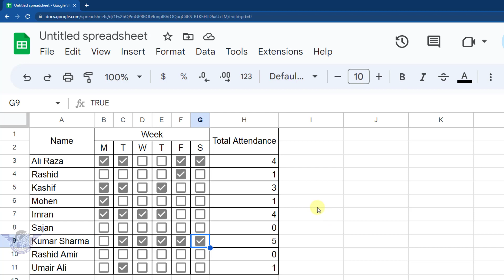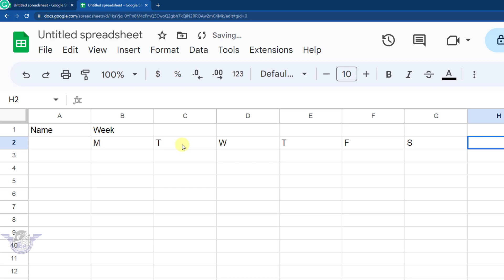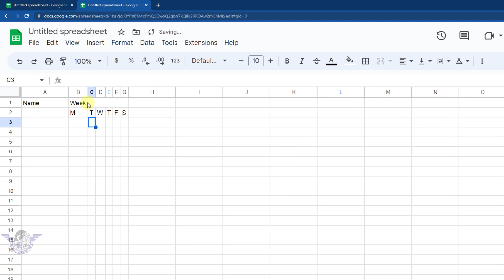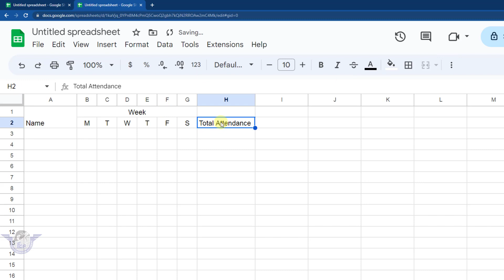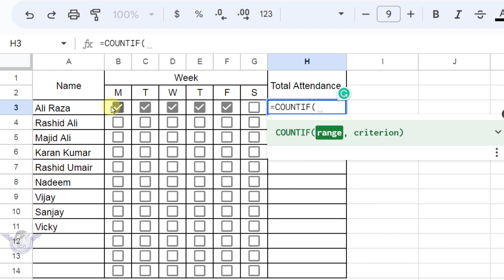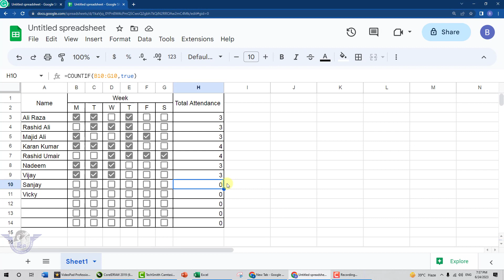How to Make Attendance Sheet in Google Sheet | Make Attendance Sheet in Urdu Hindi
Dear viewers aaj ki is video mein aap seekh payein google sheet mein bari aasani ky sath attendance sheet banana umeed hai aaj ki is video. mein kuch new seekh paein gy aap.

Video title: How to Make Attendance Sheet in Google Sheet | Make Attendance Sheet in Urdu Hindi

How to make check. boxes in google sheet